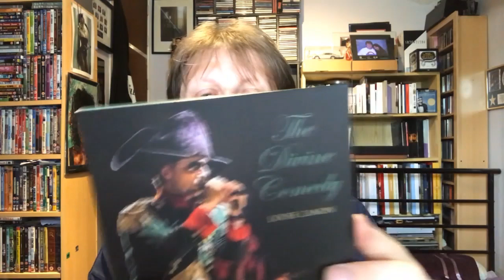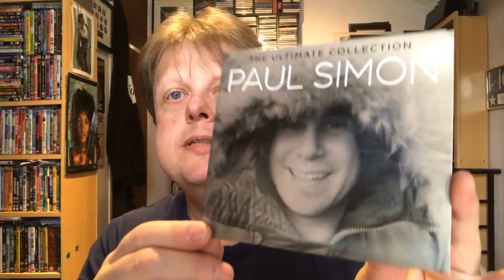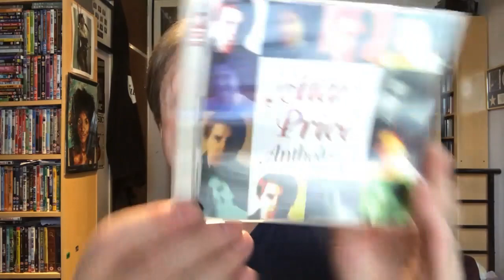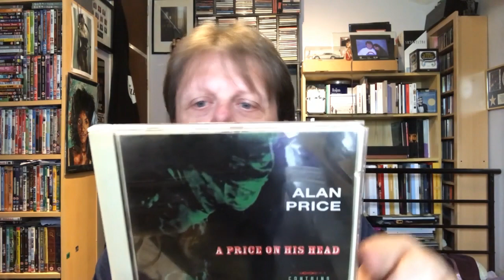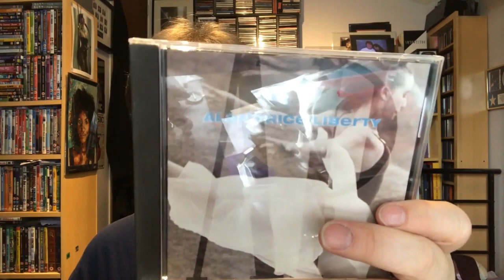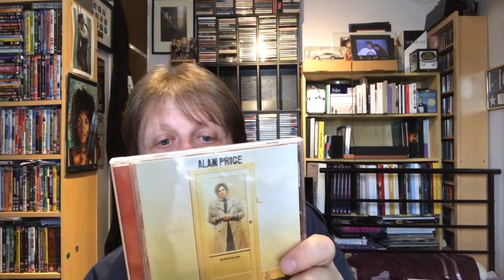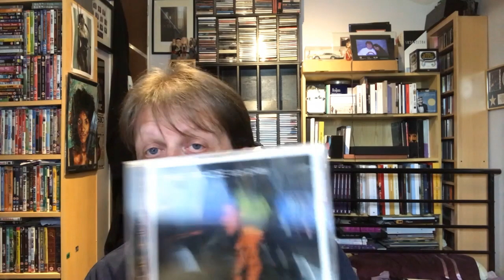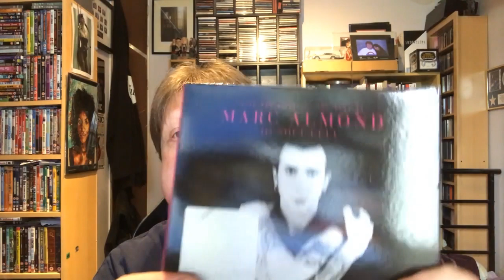My CD Collection - General CDs Part 6